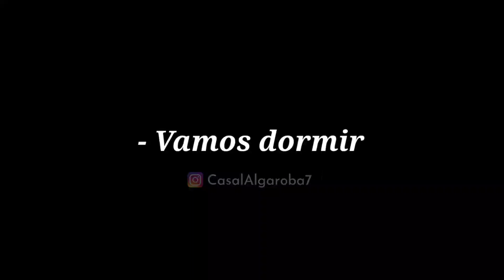LOBÃO DORMIU COM O SHORT E DE COURO QUENTE!